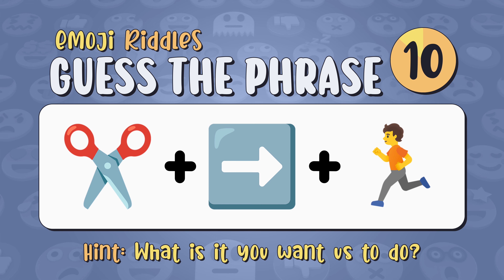Brain Bites Mashup #123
Each Mashup features a variety of bite-size jokes, games, riddles, and trivia. See if you can solve the riddles, guess the right answers, memorize some funny jokes to make your friends smile, and grow your brain with interesting facts.

No two Mashups are the same so make sure you watch every one. New content posted daily.

FEATURING
00:00 Fast Food: Cakes
00:51 Did You Know: Science
01:08 Cutesy Quick Cups
01:54 Dad Jokes Retro
02:11 Emoji Riddles: Guess The Phrase